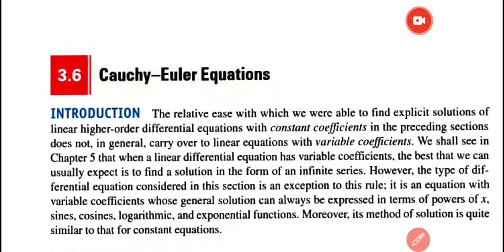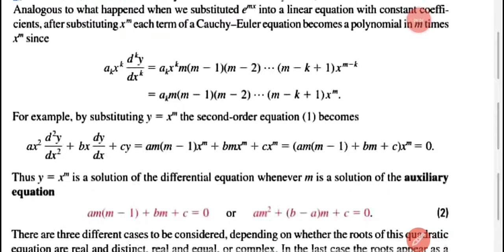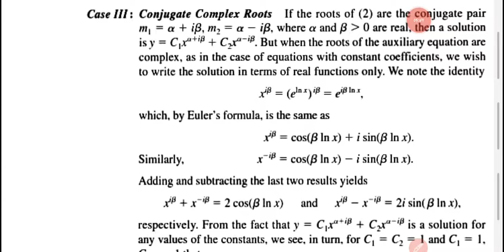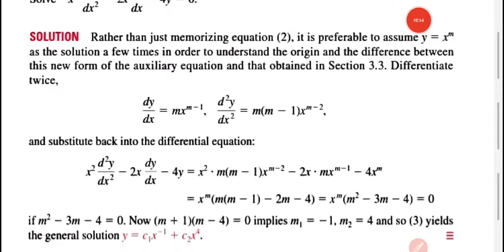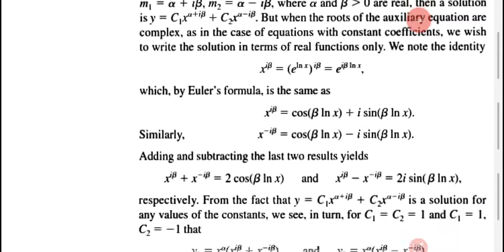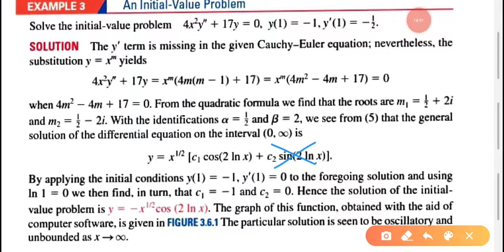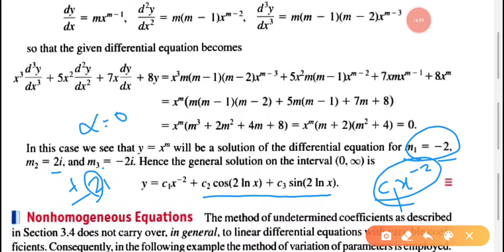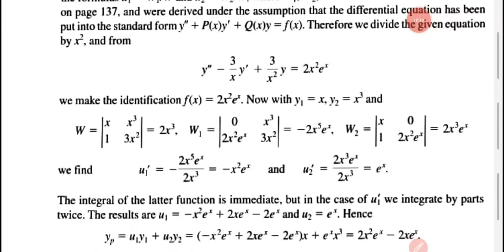Cauchy-Euler Equations | Section 3.6 |4th Sem Complementary Maths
Fourth Semester BSc. Physics/Chemistry/Computer Science Complementary Mathematics Paper (Calicut University Syllabus)

Paper Title: MT4 C04 MATHEMATICS-4